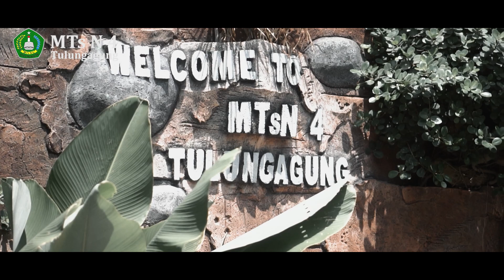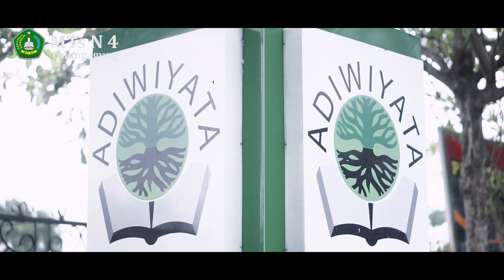Sambung Ayat Program Tahfidz MT s N 4 Tulungagung, Ustdz Rifngatul Basitoh